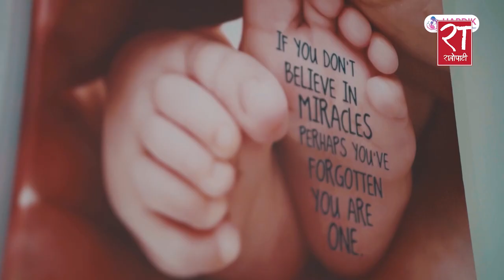गृहमन्त्री लामिछानेको नियत जीबी राई पक्रिने भन्दा भगाउन देखियो : महामन्त्री शर्मा